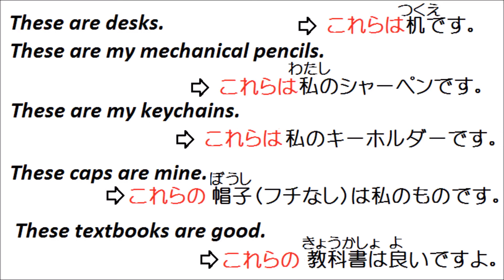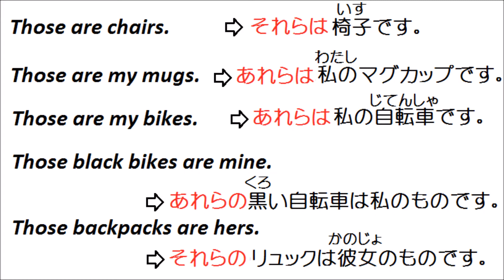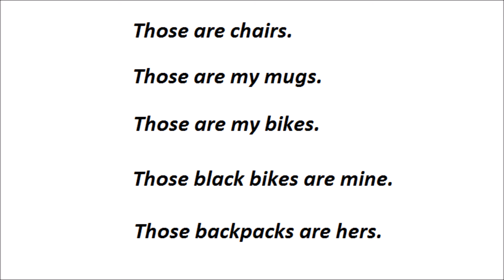英語を話す練習61 "these, those" Practice speaking English61 小学生英語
"these"や"those"を使って身の回りにある複数（２つ以上）の物を英語で説明できるようになろう🎵